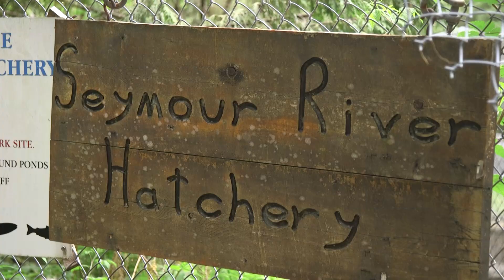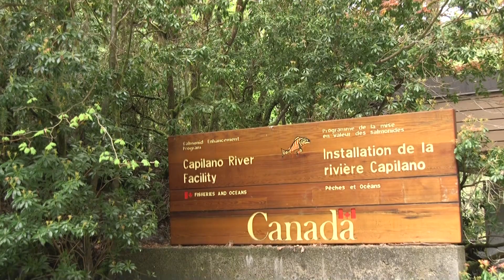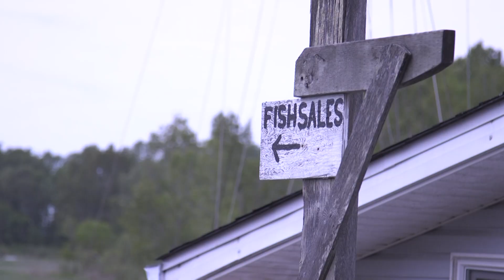What’s destabilizing B.C.’s wild salmon stocks?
Salmon stock are crashing but what is the cause? Managers from the Seymour Salmon Society and Capilano Salmon Hatchery about the declining wild salmon stock. Fisherman John Stevens discusses the problems he and other fisherman face in light of declining stock, disease and climate change.